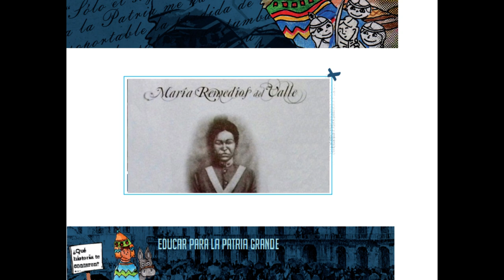Soy María Remedios del Valle [Micro relato]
Material didáctico elaborado por el Centro de Estudios de Integración Latinoamericana “Manuel Ugarte” de la Universidad Nacional de Lanús y el Centro de Educación Popular “Felicitas Mastropaolo” en el marco del proyecto de producción de materiales para docentes Educar para la Patria Grande.

Producción: Radio Megafón-UNLa.
Voz: Ana Cardoso.

Accedé al Cuaderno completo “Manuel Belgrano desde la perspectiva del distanciamiento social obligatorio”

Para compartir sus experiencias, contarnos cómo les fue con el desarrollo de las actividades o para recibir nuestros materiales pueden escribirnos a